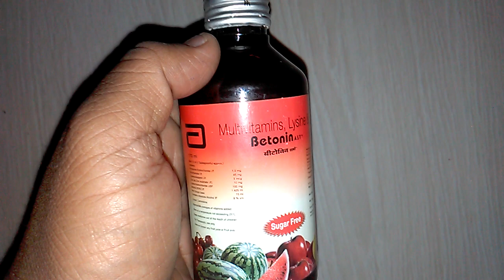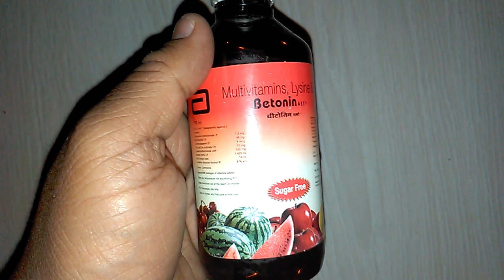Betonin AST Syrup review | बेहतरीन ब्रेन टॉनिक और इम्युनिटी पावर,एनर्जी बढ़ाता है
Information about Betonin Ast Syrup

Betonin AST Syrup constituetes Cyanocobalamin (Vitamin B12), Zinc, L-lysine, Niacinamide (Vitamin B3), Pyridoxine (Vitamin B6). Vitamins and Minerals enhance different immune functions and provides strong nerve support. Betonin AST Syrup combats weakness and exhaustion, and improve body’s resistance to infections. L-lysine improves appetite and growth rate.

Benefits of active ingredients in Betonin AST Syrup:
Brain function: It provides beneficial levels of B vitamins (Vitamin B3,Vitamin B6 and Vitamin B12) and zinc to support normal cognitive function.
Immunity: Zinc has been added to strengthen the immune system and defend against oxidative stress.
Energy: Since it is packed with B vitamins, L-lysine and zinc all of which help to maintain energy levels.